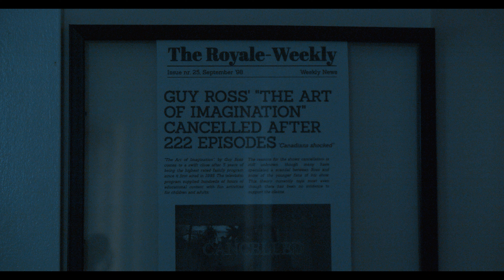CASTLE | Short Horror | Dark River Studios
A coping artist suffers an episode of trauma through a series of painful nostalgia.

CASTLE
Written, Directed, Produced, and Edited by Logan Charron
Starring:
Gareth Rees
Bianca Foscht
Dilara Foscht
Michael Palmer